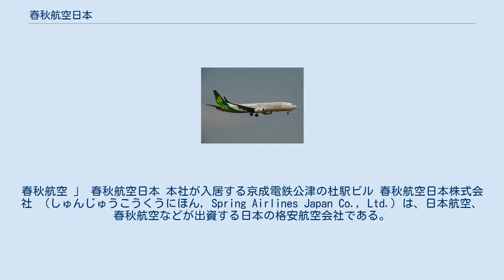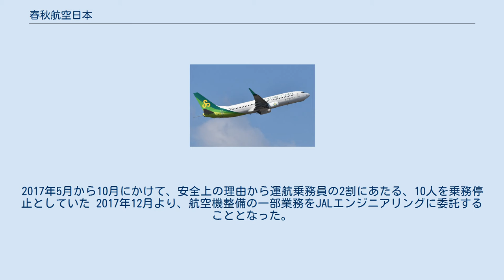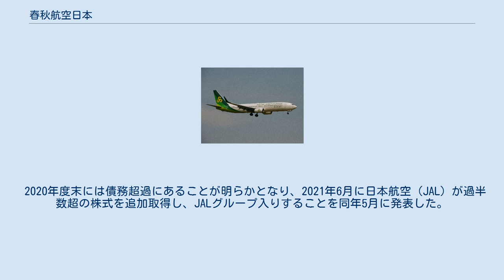春秋航空日本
春秋航空 」 春秋航空日本 本社が入居する京成電鉄公津の杜駅ビル 春秋航空日本株式会社 （しゅんじゅうこうくうにほん, Spring Airlines Japan Co., Ltd.）は、日本航空、春秋航空などが出資する日本の格安航空会社である。
 中国の格安航空会社春秋航空などが出資し、2012年9月7日に設立された。
設立時の資本金は15億円で、航空運送事業許可の取得後に、60億円まで増資した。
なお、航空法の外資規制があるため、春秋航空による出資は33%までにとどめられている。
出資第3位の山佐は航空機リースの他、パチスロの製造・販売でも知られる。
 設立母体の春秋航空とは若干サービスを異なるものとして日本にあわせており、2017年にはオリコンが実施する日本顧客満足度調査のLCC国内線部門において価格、快適性、客室乗務員の対応など、全体的に高い評価を獲得し2年連続の首位となっている。
 2017年上半期、日本の航空会社では欠航率が最も高くなっていたが、のちに2020年度は運航率首位（最もよい欠航率）に輝いた。
2017年5月から10月にかけて、安全上の理由から運航乗務員の2割にあたる、10人を乗務停止としていた 2017年12月より、航空機整備の一部業務をJALエンジニアリングに委託することとなった。
 2020年度末には債務超過にあることが明らかとなり、2021年6月に日本航空（JAL）が過半数超の株式を追加取得し、JALグループ入りすることを同年5月に発表した。
 2021年現在 2021年現在 2021年現在 COVID-19流行による運休 2019年1月現在